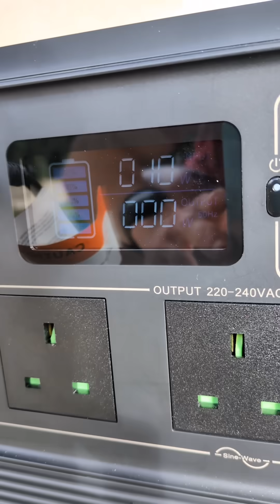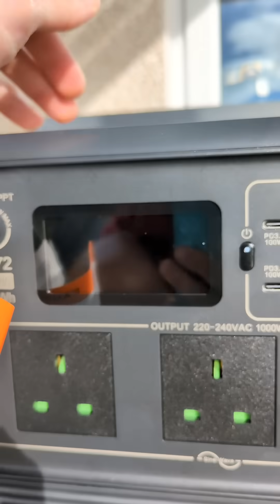200W solar panel in unfavourable condition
In today's short video I am doing a real world test that shows how much power a 200W solar panel gets when placed away from the sun in a cloudy day.

This is a BLUETTI SP200 solar panel connected to a BLUETTI PS72 power station.